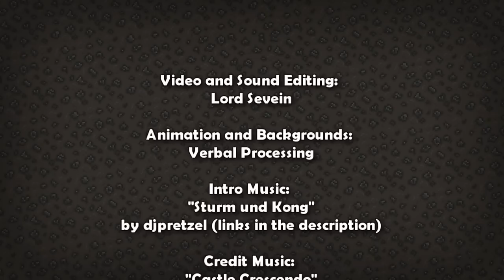Terraria Multiplayer: The Legend of Blackbeard's Castle - Ep 9 - Tutorial Master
Terraria Multiplayer: The Legend of Blackbeard's Castle - Ep 9 - They Call Me Tutorial Master

Two of Terraria's MOUTHIEST new commentators get off on the left foot (and hide from slimes in it) in this absurd Terraria Let's Play.

More episodes are coming in the next week or so. SPREAD THE WORD!

Each commentator will host episodes of the series: Lord Sevein will take odds and Ian will take evens with each episode pair released simultaneously.

Credits:
Video and Sound Editing: Lord Sevein
Animation and Backgrounds: Verbal Processing

Original Composer - David Wise
Game - Donkey Kong Country 2